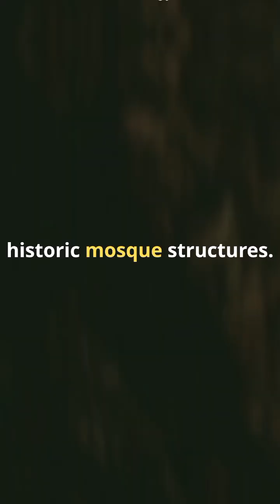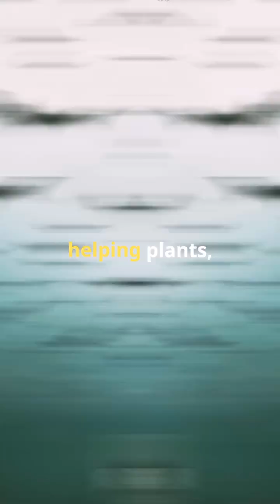Folklore of Mosque Bats – And the Ecology Behind It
🦇 Did you ever imagine bats quietly hanging out inside ancient mosques — seen by some as mysterious omens, while nature sees them as tiny eco-heroes? In this short we uncover THREE surprising facts about bats in sacred spaces: from folklore and symbolism to their real-life roles in pest control and habitats.